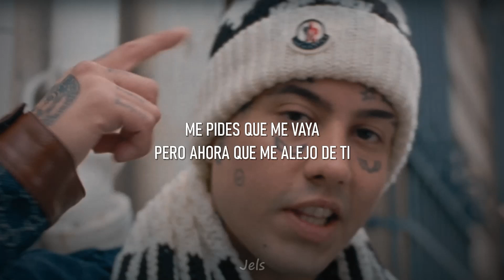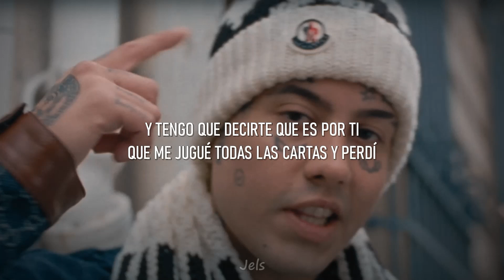"Por qué tan crazy hubiéramo iluminado Parí como Messi" || PARIS - MORAT, DUKI - LETRA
Letra - Paris

Me pides que me vaya
Pero ahora que me alejo de ti
Comienza la batalla
Para que no me vaya de aquí
Y aunque nadie te entiende
Yo tus excusas ya me aprendí
Que soy indiferente, que todo el amor duele
Que quien te ama te hace sufrir
Deja ya de insistir
No es por mí, es por ti
Es un cuento que no te das cuenta
Y tengo que decirte que eres tú
Lo que me viste de problemas eres tú
Me pides flores y las quemas
No te mientas, el problema eres tú
Y tengo que decirte que es por ti
Que me jugué todas las cartas y perdí
Aposté cruz y había dos caras
No te mientas, el problema
No soy yo, oh-oh, oh-oh-oh
No soy yo, oh-oh, oh-oh-oh-oh
yeah
¿Por qué tan crazy?
Hubiéramo' iluminado Parí' como Messi
Tú tan selfish, yo tan empty
Daría lo que tengo por que sea como antes
Toda' mis Jordan, la' camisa' y lo' diamante'
Aprendí a perder, que la vida es cruel
Yo pensando en do', tú pensando en él
Y si resulta ser que no' volvemo' a ver
Voy a gritar tu nombre y vas a saber que eres tú
La que me viste de problemas eres tú
Me pide' flores y la' quema'